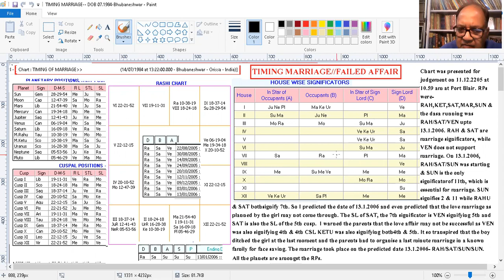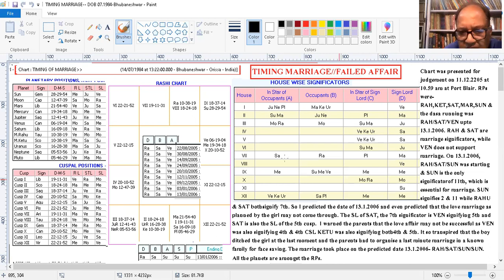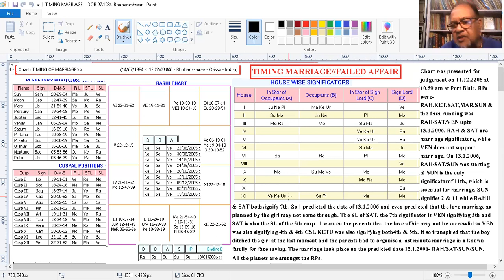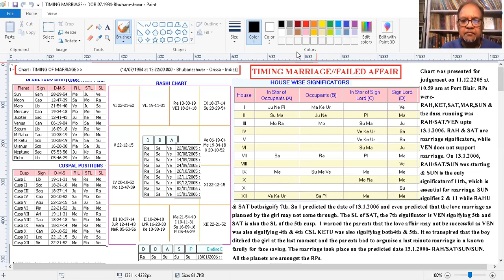KP BATCH3( lesson 13C)== FAILED LOVE AFFAIR//TIMING MARRIAGE